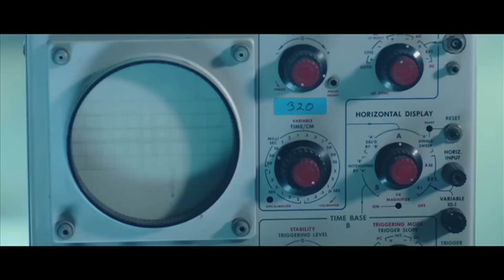New Year's Eve Party Mix Album - The Minimix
The New Year's Eve Party Minimix!
40+ Track Album packed full of the perfect party tunes for this New Year!

Full Tracklist:
1. Deorro - Dechorro
2. Afrika Bambaataa vs Bingo Staar - Get Up & Dance
3. Martix & Future Bound  - Control
4. Tujamo & Plastik Funk feat Sneakbo - Dr. Who !
5. Bingo Players - Cry (Just A Little)
6. Peking Duk - The Way You Are
7. Ferrick  Dawn  & Redondo - Love Too Deep
8. Avicii & Sebastien Drums - My Feelings For You
9. Juun feat Sam Smith - When It's Alright
10. Yolanda Be Cool vs D Cup - We No Speak Americano
11. Duck Sauce - Big Bad Wolf
12. Rude Dog  - I Gotta Woman
13. Sigma - Nobody To Love
14. Benny Benassi feat Gary Go - Cinema
15. Show 'N' Prove - Zimma Frame
16. Armin Van Buuren feat Sharon Den  Adel - In & Out Of Love
17. Cedric Gervais - Molly
18. Stylo G  - Call Mi A Leader
19. Michael Woods feat Lauren Dyson - In Your Arms
20. FUSE ODG feat Sean Paul - Dangerous Love
21. Sigma feat Paloma Faith  - Changing
22. Skepta feat JME - That's Not Me
23. Holly Hagan - Milkshake
24. Cahill feat Nikki Belle - Trippin' On You
25. Mark Knight feat. Sway - Alright
26. Eelke kleijn feat Tres:Or - Stand Up
27. Afrojack & Shermanology - Can't Stop Me
28. Scooter - 4 A.M.
29. DJ Antoine Feat. Kalenna & Lethal Bizzle - Welcome To St. Tropez 2012
30. Edward Maya & Vika Jigulina - Stereo Love
31. Sway  - Still Speedin'
32. Afrojack & Steve Aoki feat Miss Palmer - No Beef
33. Ultrabeat  - Feelin' Fine
34. Jessica Wright - Dance All Night
35. Deniz Koyu  - Tung!
36. R3Hab & NERVO & Ummet Ozcan - Revolution
37. Martin Solvieg  - The Night Out
38. Tom Hangs & Shermanology - Blessed
39. Ian Carey & Rosette feat Timbaland & Brasco - Amnesia
40. Rhezie  - Til I Kissed You
41. Mini Mix
42. Continuous mix 1
43. Continuous mix 2